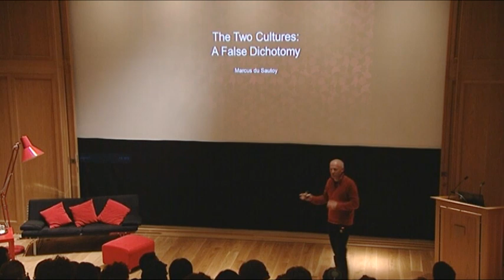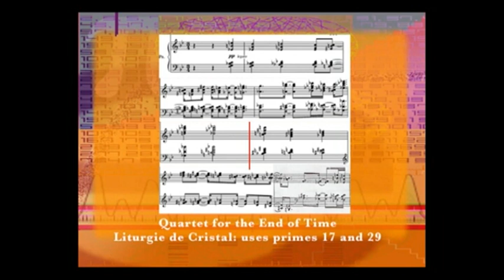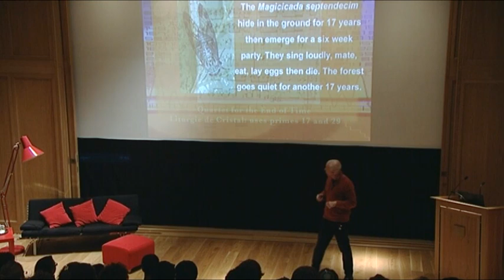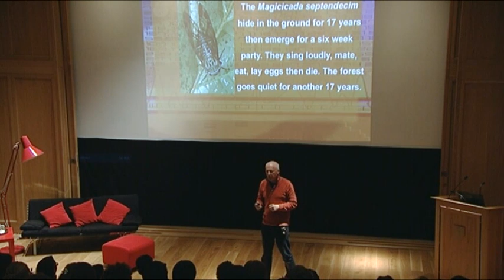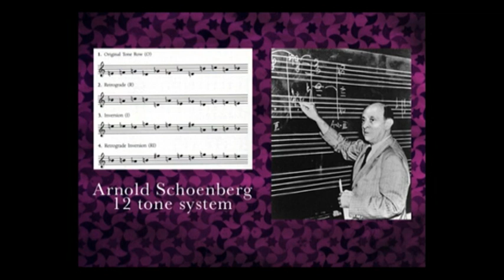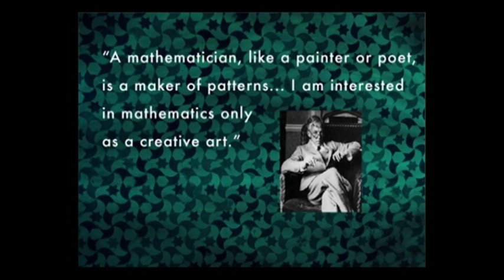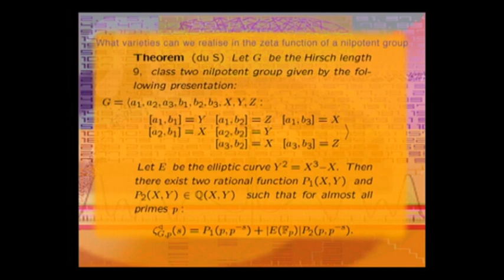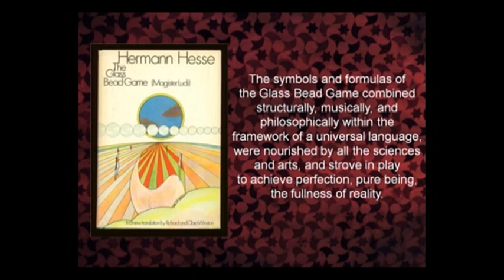TEDxOxford - Marcus du Sautoy - The Two Cultures: A False Dichotomy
Marcus du Sautoy, Simonyi Professor for the Public Understanding of Science and Professor of Mathematics at the University of Oxford presents his talk on Mathematics.

TEDxOxford is a conference organised entirely by students for young people aged 16-26.